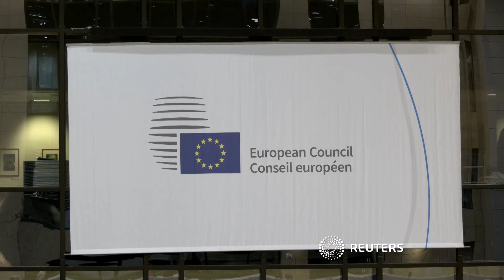Nach der Europawahl: EU-Gipfel endet ohne Einigung über Spitzenjobs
Ein Treffen der Staats- und Regierungschefs der Europäischen Union endet in der Nacht zu Dienstag ohne Entscheidung. Diese wurde auf einen Gipfel in der kommenden Woche verschoben.